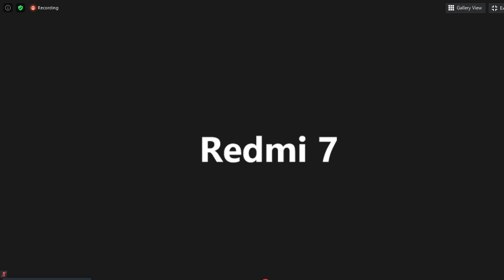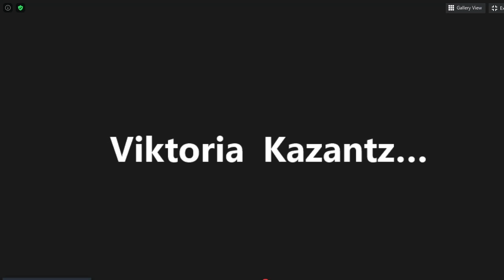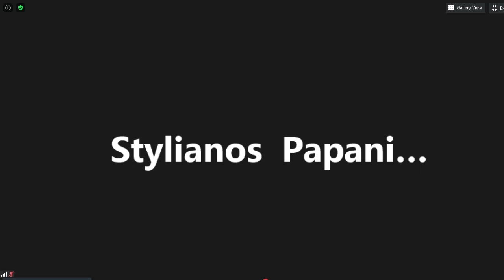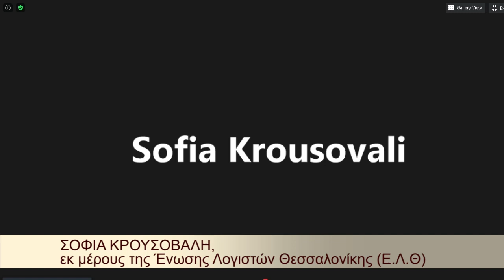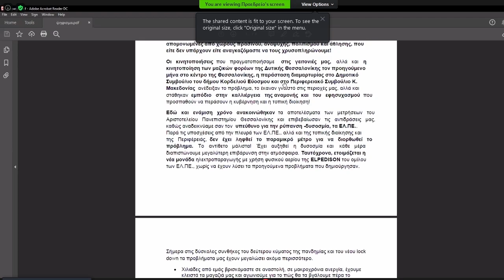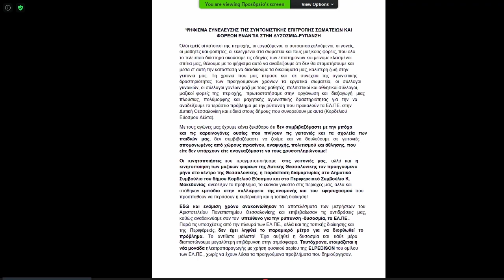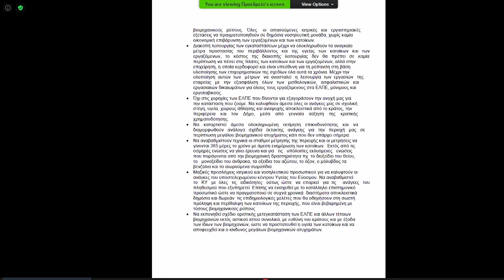ΣΥΣΚΕΨΗ ΦΟΡΕΩΝ ΓΙΑ ΤΑ ΕΛΠΕ